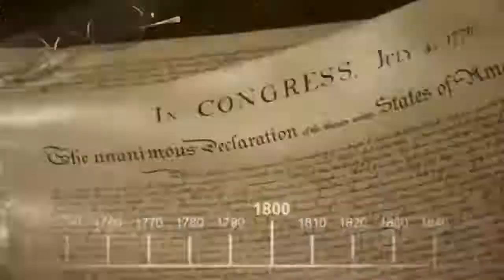BigBangTheory_the Classified of sheldon's SEAT